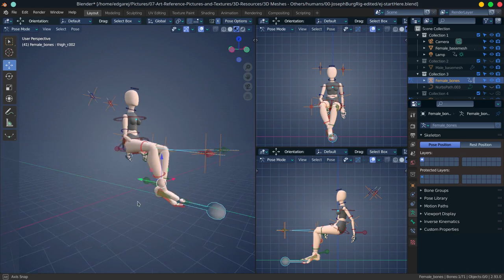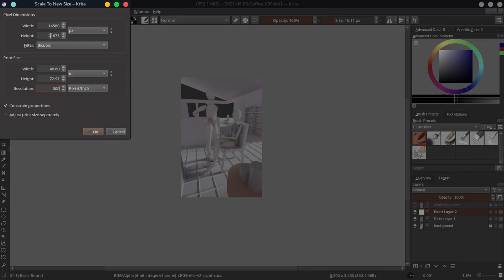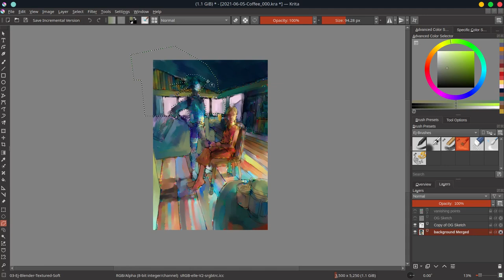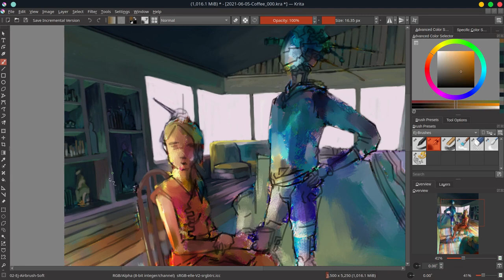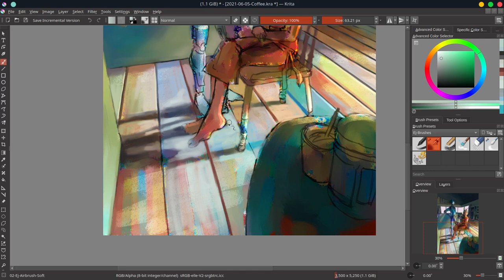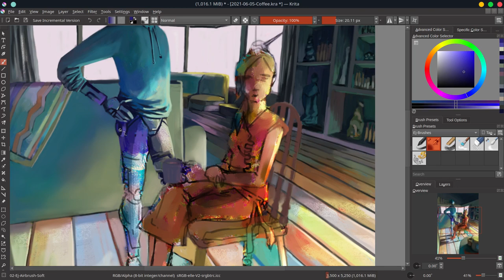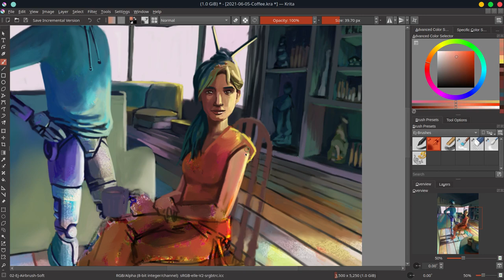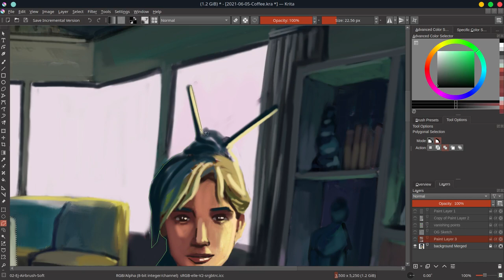Coffee - Krita Digital Painting Timelapse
I love how the colors turn out on this one. It was so unexpected for it to end up being so colorful. The artwork definitely gives off a summer vibe.